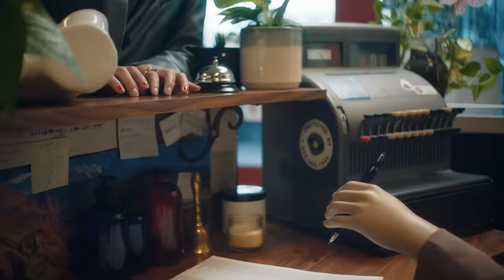Audrey Mika - Excuses (Official Video)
LYRICS:
when you ask where I’ve been
I said I’m just sleeping in
‘cause I just wanted to talk to you
didn’tt know where to begin

‘cause you wanna know what I’m thinking
but I don’t really know what I’m saying
with you no I don’t have to fake it
don’t wanna mess this up
don’t wanna open up

all my excuses
are useless
you see right through
why do I do this
I’m new to this
déjà vu
I’d open up but
I don’t trust
yeah I want to
cut the excuses
‘cause the truth is

cut the excu-
na na na na na na na
cut the excuses

I’m always shutting you out
each time you’re coming around
‘cause every time I get close
somebody’s letting me down

maybe I shoulda mentioned
tha I have never done this before
I only have good intentions
I wanna open up

all my excuses
are useless

all my excuses
déjà vu
I’d open up but I
I want to
cut the excuses

CREDITS
Director: Brent Campanelli
Producer: Max Rose + DJay Brawner
Production Company: Tuff Contender